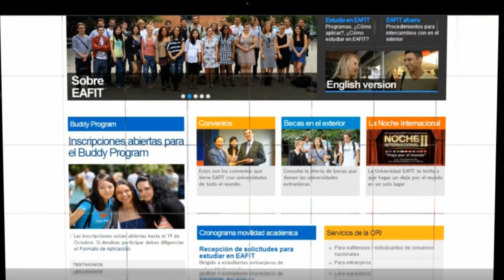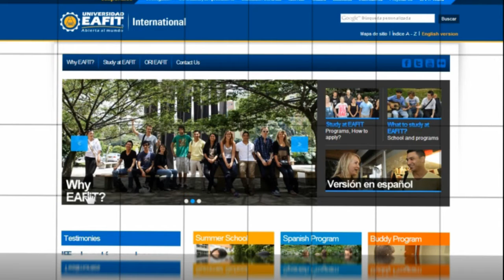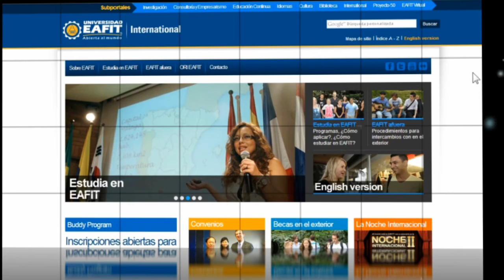Nueva web de la Oficina de Relaciones Internacionales de EAFIT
La nueva página web de la Oficina de Relaciones Internacionales ya está en activo para todo el público